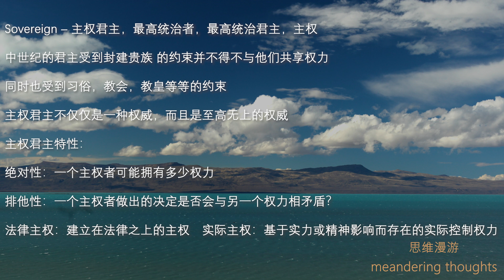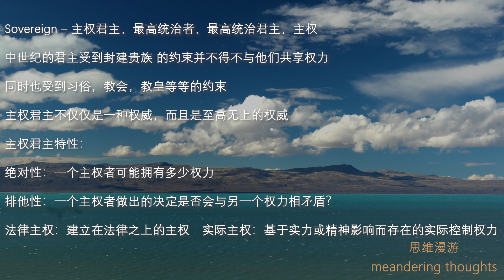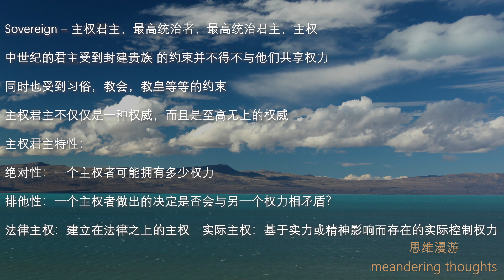思维漫游218（欧洲中世纪后期出现的主权君主概念）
Sovereign – 主权君主，最高统治者，最高统治君主，主权
中世纪的君主受到封建贵族 的约束并不得不与他们共享权力
同时也受到习俗，教会，教皇等等的约束
主权君主不仅仅是一种权威，而且是至高无上的权威
主权君主特性：
绝对性：一个主权者可能拥有多少权力
排他性：一个主权者做出的决定是否会与另一个权力相矛盾？
法律主权：建立在法律之上的主权
实际主权：基于实力或精神影响而存在的实际控制权力